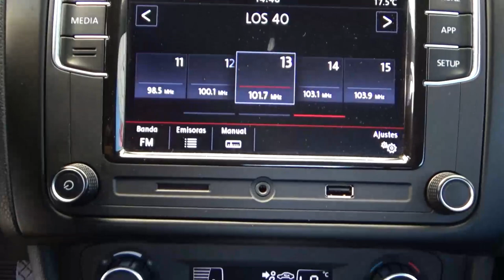Volkswagen / Vento / 2020 - 19978